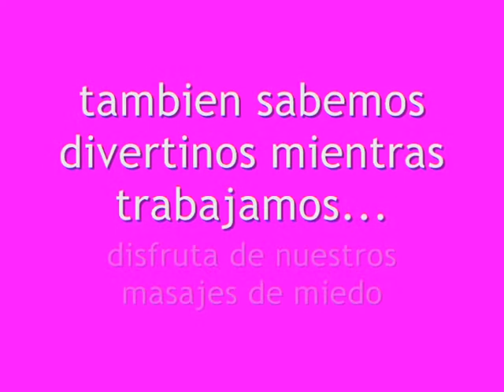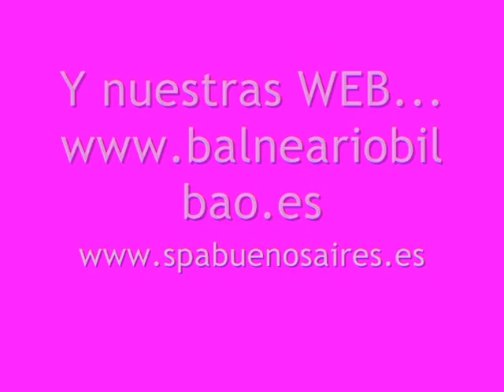SPA MASAJES Y ACUPUNTURA ORIENTAL EN BILBAO de MIEDO